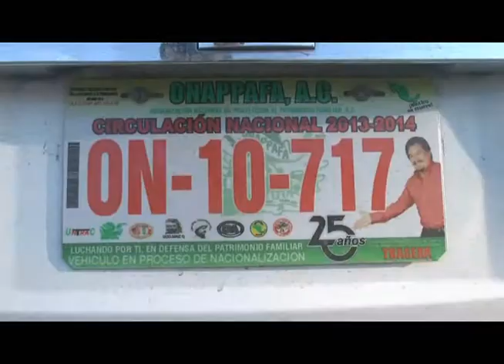Guillermo Anaya descarta pronta nacionalización de carros ilegales.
Torreón, Coah; El diputado federal y ex alcalde de Torreón, Guillermo Anaya Llamas, descartó que en corto tiempo la Federación apruebe una nacionalización de vehículos de procedencia extranjera.
Al tiempo justifica los operativos que realiza el Gobierno del Estado contra las unidades motrices que no portan placas ni están al corriente con el pago de derechos vehiculares.